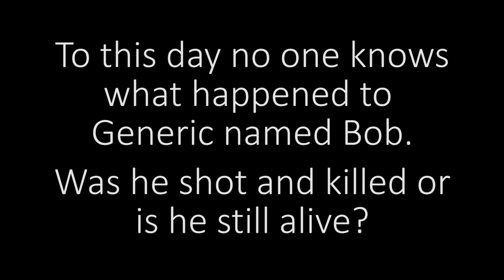Unturned - The Washer | Generic named Bob's Lost Footage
This was a new type of video so I hope you guys enjoy!